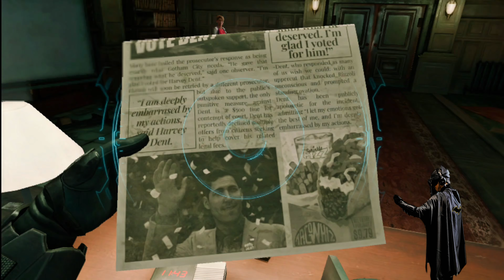Batman: Arkham Shadow - Teaming Up with Harley Quinn!?!? - Full Game Playthrough - Part 9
In this Epic Adventure i'll be taking on the role of my all time favorite character Bruce Wayne, Batman playing through the game on HARD Difficulty. In this all new VR game the team over at  @CamouflajLLC  takes over the Arkhamverse, and adapts a brand new story set between the events of Arkham Origins, and Arkham Asylum... I'll be Exploring The Bowery, the Monarch Theater, and other iconic Gotham City landmarks such as Blackgate Prison as I race to save the city and its inhabitants from the Rat King and his cultish following. The Rat King will prove to be the most difficult challenge Batman has faced at this point in his career, pushing him to his limits and forcing him to confront the flawed man beneath the mask. Join me on this EPIC adventure and see if we stop the Rat King, and Save Gotham!

0:00 Intro
5:47 Bat-Computer Research with Oracle/Alfred
10:53 Listening to my Missed Call Voice Messages...
14:38 Heading to the Gardens... (Silent Predator)
19:57 Bat-Computer Upgrading
20:25 THE QUESTION Interviews Gordon...
21:51 Rat Radio & Batarang Puzzle
24:12 Halloween Maze
26:31 Fighting Through the Glass House...
34:48 Bat-Computer Upgrading
35:25 Heading to Crane/Quinzel Offices
38:44 Listening to Blackgates History...
41:23 My Nightmare & Love for BATMAN!
42:59 Alfred is Messing with Me!
44:47 Quinzels Wing.. (Villain Cells)
46:38 Heading to the Roof to get the BATCLAW!
57:45 Heading Back Down to Quinzel..
59:17 Minding my Surroundings! (Silent Predator)
1:03:10 Bat-Computer Upgrading
1:03:43 Saving Dr. Harleen Quinzel
1:06:31 Bat-Computer Upgrading
1:06:51 Teaming up with Harley Quinn!?
1:10:21 Taking Down SNIPERS (BANE!?!?)
1:13:57 Crashing a Party (Combat Using the Batclaw!)
1:16:54 Detective Work Crime Scene w/ Harley
1:21:10 BIG BAD HARV! (Reading The Gotham Times)
1:23:57 Detective Work Crime Scene w/ Harley
1:26:34 Finding Dr. Crane...
1:27:27 Outro